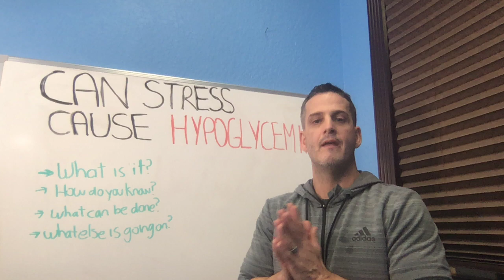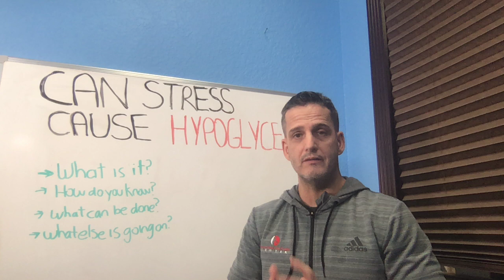The Alarming Connection Between Stress and Low Blood Sugar Levels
In this video, the confusion of what exactly hypoglycemia is, and the relationship stress has on blood sugar levels is discussed. The best way to know for sure is to track your glucose with a glucose-ketone meter. In this video, I will discuss the relationship with stress and hypoglycemia, and how to know for sure if you are suffering with this.

For Dr Rosens Free Training on The Really Simple 5-Step Protocol Taking You From Exhausted to Energized in 90 Days Or Less

0:00 can stress cause hypoglycemia introduction
0:17 What is hypoglycemia?
2:10 The impact of stress on your body
3:29 The importance of "real-time" glucose

 low blood sugar hypoglycemia symptoms what is hypoglycemia low blood sugar symptoms